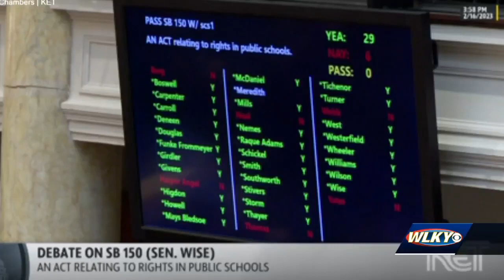KY Senate passes controversial bill regarding LGBTQ+ issues in schools